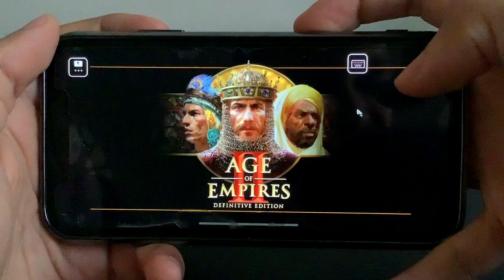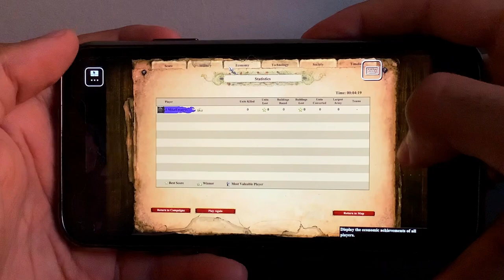FEEDING THE ARMY on iPhone | AoE II: Definitive Edition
Equal resources series. Post-imperial battles, then, 100 Food or 100 Wood = 17 Gold. Market trade bottom value. Request a different ratio or for a different series in the comments.

Lords of the West, the first new official expansion to Age of Empires II: Definitive Edition, is now available on Xbox Game Pass for PC, Microsoft Store, and Steam!

Challenge your friends with two new Civilizations that include unique units and technologies for you to explore. Battle across Western Europe and the Mediterranean with three new campaigns, and claim victory by means of sheer military might, diplomatic prowess, or through overwhelming economic power!